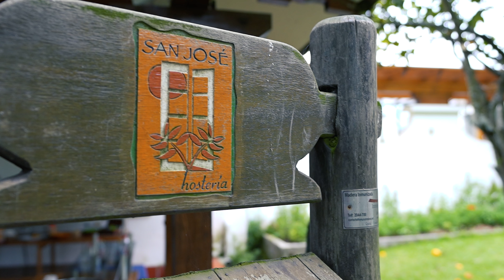Ecuador and Galapagos - Inspirational Travel Video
Ecuador and Galapagos, November 2022.